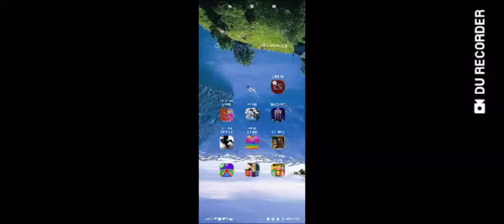Graal era:Buying C.carbon and reviewing it with a small gameplay.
Stats:-Name-C.carbon
Location to buy-Gang coin shop below bank

Normal mode
Damage-9
Speed-Fast

Special mode
Damage-10
Speed-slow/average
Ability-confusion

Gun mode
Damage-3.5
Speed-normal
Spread-high
Bullet shoots-2
Clip-12 (6)

Guys this is the best GC item till now and I love it's reload animation it's really cool and the normal mode is super fast it's best fore basing and I took a long time to make 16k gcs :P
Make sure to buy this item if u want a ships with a melee 👍